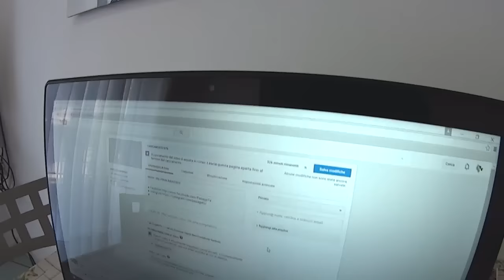VLOG Aggiornamento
Oggi ragazzi un Vlog, dove spiego il motivo dell'inattività di questi giorni!

● Configurazione PC